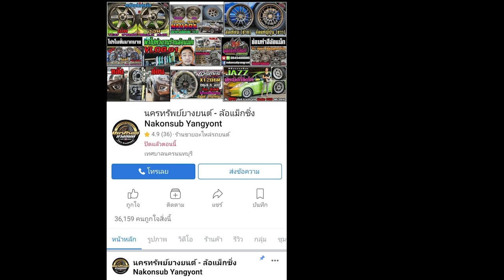รีวิวIsuzu MuX2023 ล้อเบา TE37 MKsport 18x9 et0 สีเทากันเงาหยอดเงิน ยาง Nitto 420SD 265/60r18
Isuzu MuX2023
ล้อเบา TE37 MKsport 18x9 et0 สีเทากันเงาหยอดเงิน Flowforming
ยาง Nitto 420SD 265/60r18#Isuzu
📲𝐋𝐢𝐧𝐞𝐈𝐃 : 𝗻𝗮𝗸𝗼𝗻𝗽𝗼𝗻𝗴
⌨แชทด่วน m.me/nakonsubyangyont